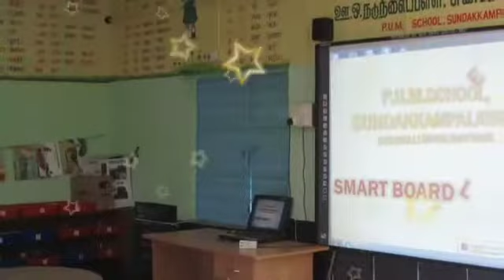School vedio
Video from Kaliappan